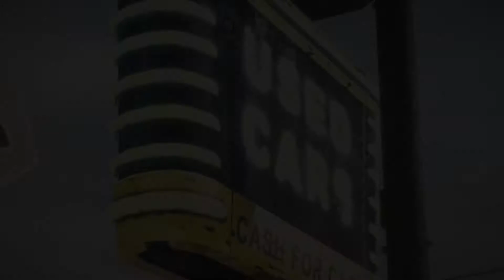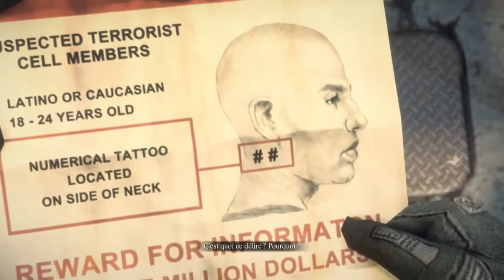Dead Rising 3 - Playthrough #12 C.O.D Ghost Remake!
What's going on guys!? Dead Rising 3 sur PC!

Alors beaucoup de problèmes sur la version PC, énormément de forums en parlent, personnellement je n'ai pas de crash, par contre les gâchettes de ma manette apparemment ont un bug qui va et vient dépendant d'ou on se trouve dans le jeu, très bizarre!

Mais sinon c'est un bon défouloir !

Éditeur: Microsoft Studios
Capcom (Japon)
Développeur: Capcom Vancouver
Concepteur: Keiji Inafune
Début du projet: 2010
Genre: Beat them all
Survival horror
Mode de jeu: Un joueur, multijoueur
Plate-forme: Xbox One, Windows
Média: Blu-ray
DVD
Distribution numérique
Contrôle Manette de jeu
Kinect
Clavier
Souris
Moteur: Forge Engine

Dead Rising 3 se déroule 10 ans après les événements passés à Fortune City dans Dead Rising 2. L’histoire suit un jeune mécanicien nommé Nick Ramos. Il essaie de survivre à l’invasion de zombies dans la ville fictive de Los Perdidos en Californie. Ramos doit faire équipe avec d'autres survivants et s’enfuir de la ville avant qu'un bombardement militaire ne la rase.

À part l'intrigue principale, le joueur devra comme dans les opus précédents, venir au secours d'autres survivants lors de missions de sauvetage ou d'escorte; et affronter les terribles boss: des survivants psychopathes plus dangereux que les zombies.

Sur ce point, il réside une nouveauté: certains psychopathes sont liés par une thématique précise: les 7 pêchés capitaux, chacun correspondant par son comportement, ses objectifs ou sa façon d'être à un pêché.